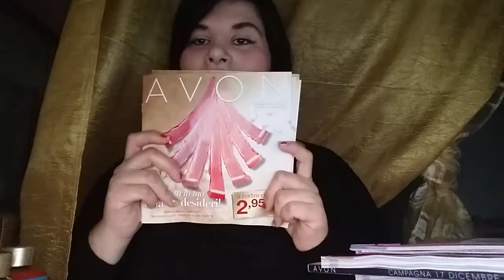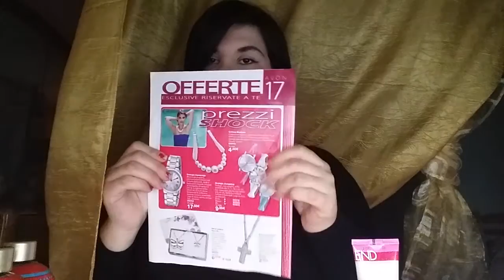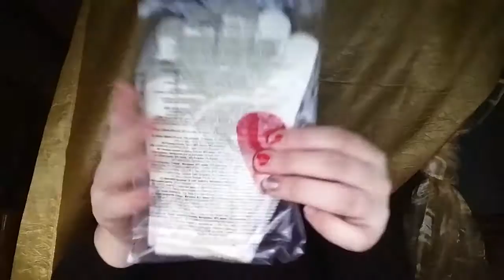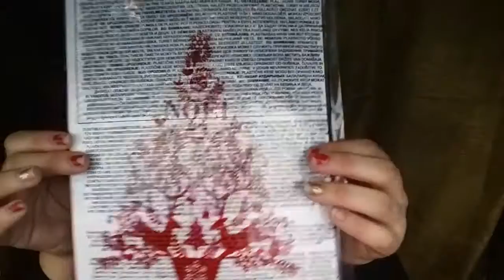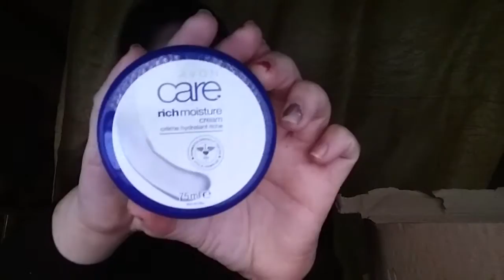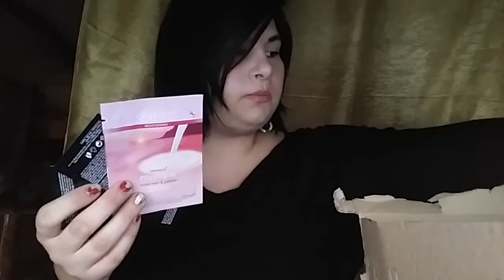Pacco di campagna 16